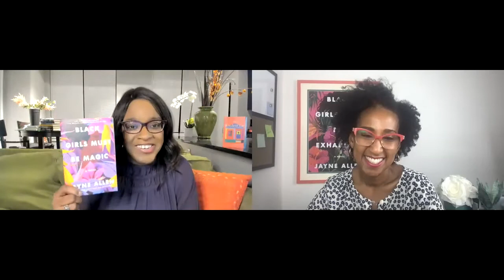P&P Live! Jayne Allen — Black Girls Must Be Magic - with Nancy Johnson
In this highly anticipated second installment in the Black Girls Must Die Exhausted series, Tabitha Walker copes with more of life’s challenges and a happy surprise—a baby—with a little help and lots of love from friends old and new in Black Girls Must Be Magic.

Jayne Allen is the pen name of Jaunique Sealey, a graduate of Duke University and Harvard Law School. An avid traveler, she speaks three languages and has visited five continents. Drawing from her unique experiences as an attorney and entrepreneur, she crafts transcultural stories that touch upon contemporary women’s issues such as workplace and career dynamics, race, fertility, modern relationships and mental health awareness.

Her debut novel, The Kindest Lie, has been featured in The New York Times, The Washington Post, Los Angeles Times, and Entertainment Weekly. It’s been named one of the most anticipated books of 2021 by Newsweek, O, the Oprah Magazine, Shondaland, NBC News, Marie Claire, ELLE, The Chicago Tribune, The New York Post, Good Housekeeping, Parade, Refinery29, and more. Nancy’s work has been published in Real Simple and O, The Oprah Magazine.